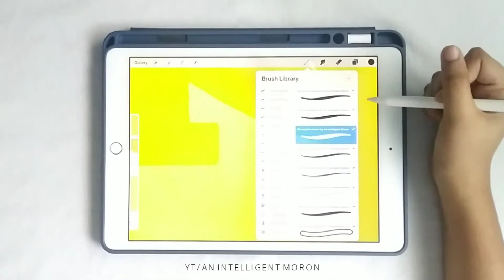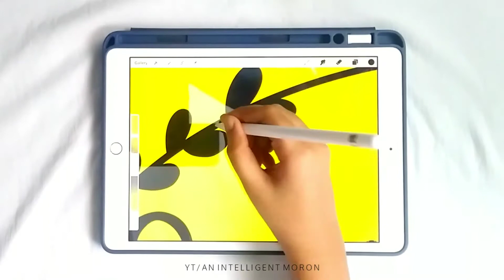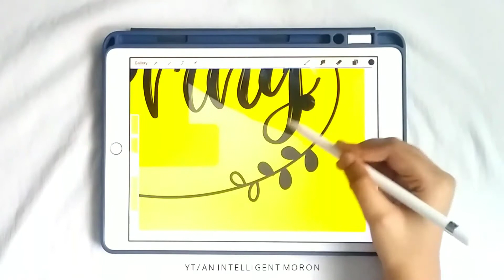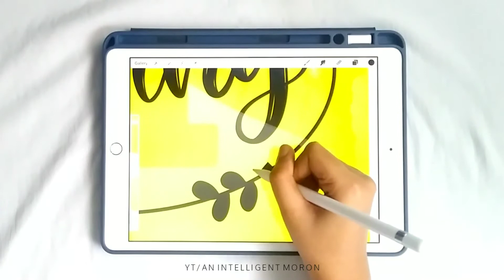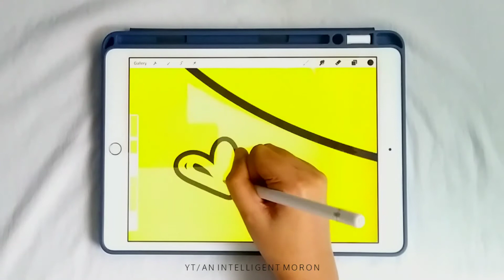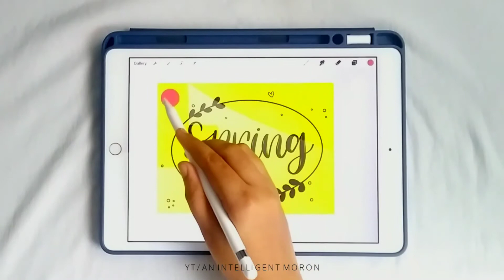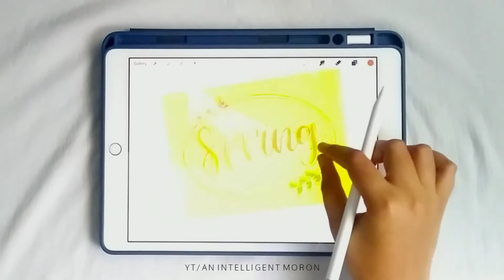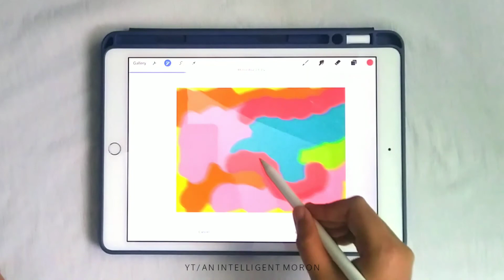Spring| Procreate Lettering Process Video | An Intelligent Moron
Greetings, people of the internet!
This video is a part of my ongoing series where I post raw versions of my instagram posts. These videos are only slightly edited to adjust lighting, add music and cut out any awkward pauses and happenings... hehe. These aren't tutorials and are for people like me who like to watch and learn😁.
Maybe they'll be useful to you... I hope so!

Some brownies for you and me

procreate procreate app procreate lettering procreate tips ipad procreate procreate lettering procreate tutorial
procreate beginner procreate hacks
procreate tricks learn to procreate learning procreate procreate for beginners
procreate art procreate drawing procreate artist procreate lettering procreate illustration art tutorial ipad lettering ipad drawing procreate design procreate5 tutorial procreate freebies ipad illustration ipad art procreate painting
Lofi hiphop music ipad 7th generation procreate creation procreate ideas